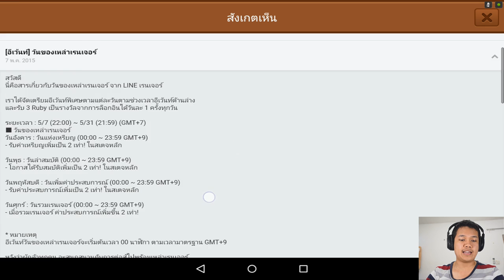[Thai] Line Ranger S2 EP64 - สุ่มมั่วๆก็ได้ซุปเปอร์ลีโอนาร์ด 7 ดาว by Khit TV